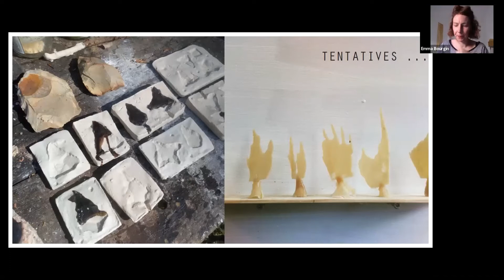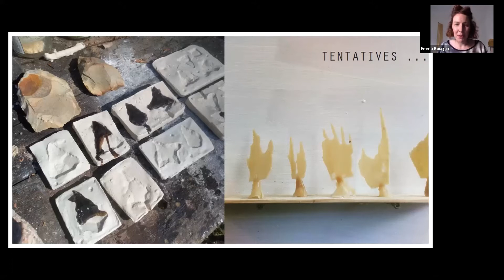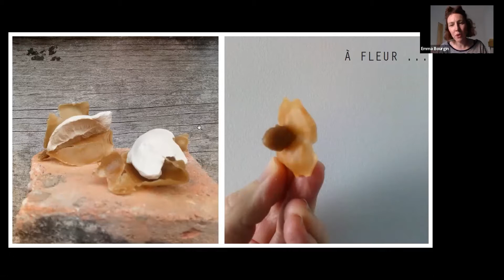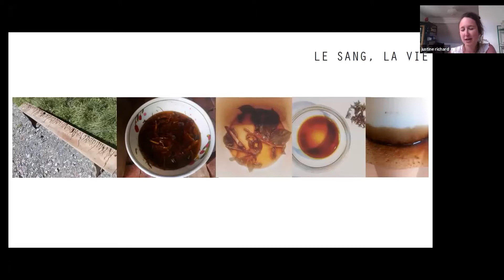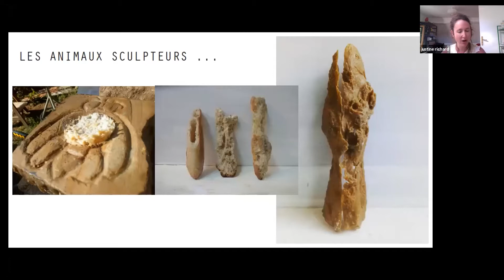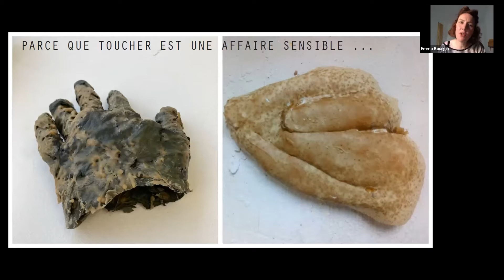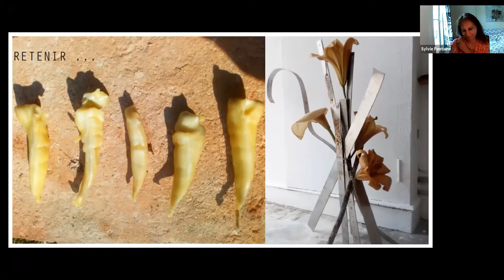Entretien Artaïs d'Emma Bourgin avec Justine Richard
Emma Bourgin, née en 1989, est diplômée de l’ESAM Caen en 2012 avec les félicitations du jury et post-diplômée de l’ENSA Bourges dans la cadre de son programme CÉPIA.
Elle est lauréate du prix Michel Journiac en 2013 ce qui lui permet de décrocher sa première exposition personnelle « Tentative de capture du soleil » à la galerie du Haut Pavé à Paris. En 2015 elle obtient le troisième prix du concours annuel de la galerie Michèle Chomette où elle rencontre Martine Mougin, artiste et commissaire, à qui elle inspire l’exposition « Des artistes & des abeilles » à la Topographie de l’art en 2018.
En 2020-21 elle a été invitée par le Centre d’art contemporain Les Tanneries (Amilly) à effectuer une résidence-mission auprès des personnes âgées de La Clairière, EHPAD d’Amilly dont la restitution se fera les 25/26 juin. Depuis 2019, elle collabore fréquemment avec le jardinier-paysagiste Léonard Nguyen Van Thé. Elle participera à une exposition collective à partir du 26 juin dans les galeries Héloïse et Yellowcube dans le 13e arrondissement de Paris.

Emma Bourgin crée des sculptures et des installations. Elle a fait de la cire d’abeille son matériau de prédilection voire même sa seconde peau. Fascinée par la matière, ses origines, caractères et penchants ainsi que les rencontres qu’elle provoque, elle « empreinte » le vivant pour rendre compte de la beauté de sa fragilité.

Emma Bourgin a participé à notre programme vidéo Paroles d'artistes confinés, en ligne sur YouTube Artaïs.

Pour cette rencontre, elle sera accompagnée de Justine Richard, chargée de l’action culturelle au RADAR, espace d’art actuel à Bayeux (14) qui prépare l’exposition « Patchwork - l’expression du textile dans la création contemporaine » avec les oeuvres de Rufina Bazlova, Pierrette Bloch, Cathryn Boch, Gaëlle Chotard, Marie-Noëlle Deverre, Christelle Familiari, Nine Hauchard, Hippolyte Hentgen, Suzanne Husky, Amaury Morisset, Miguel Rothschild, Pietro Seminelli, Eva Taulois et Claude Viallat visible à partir du 5 juin.